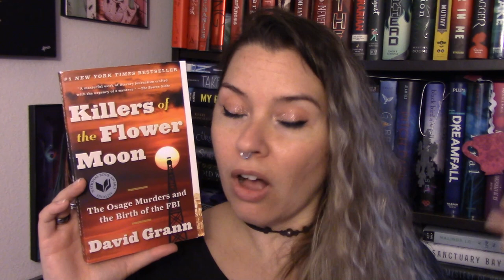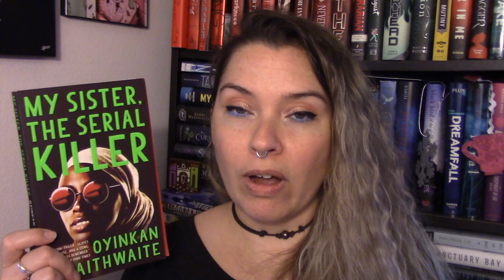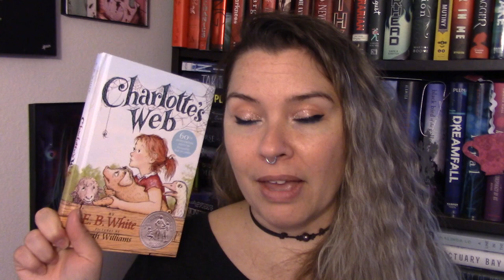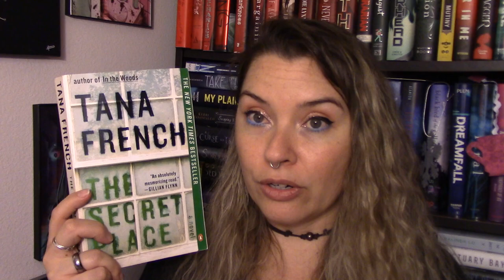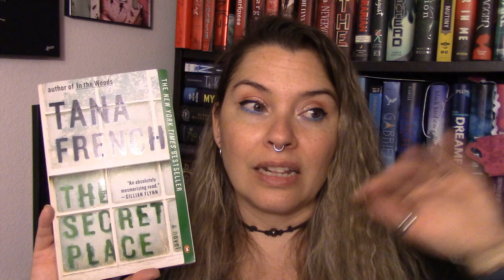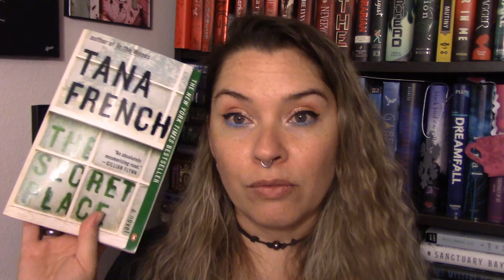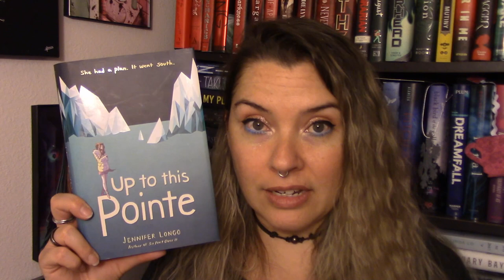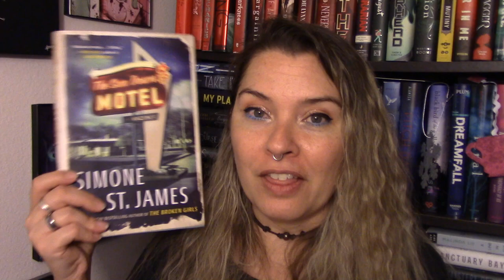December Wrap Up || 2020 || Killers of the Flower Moon, None Shall Sleep, The Sun Down Motel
Hi bookland :) I read 7 books in December go me! What did you read in December? Timestamps below. You don't have to watch the whole video :P

Timestamps
intro 0:00
Killers of the Flower Moon 0:39
My Sister, The Serial Killer 9:00
Charlotte's Web 12:21
None Shall Sleep 13:32
The Secret Place 22:19
Up to This Pointe 31:44
The Sun Down Motel 43:25

or whatever ;)